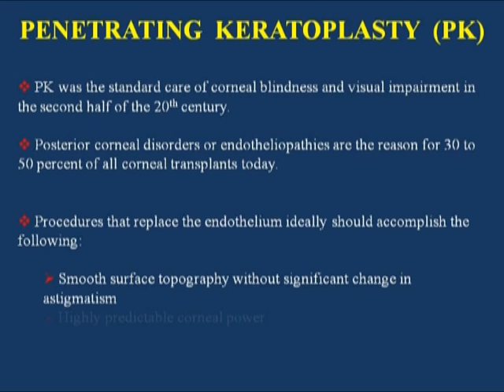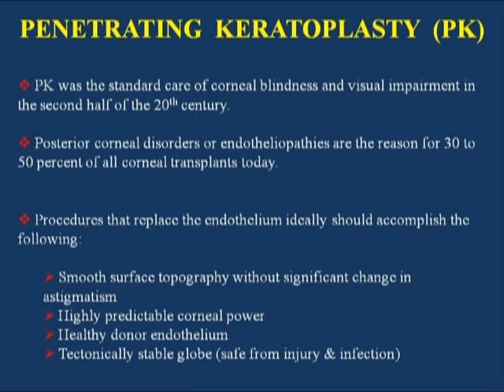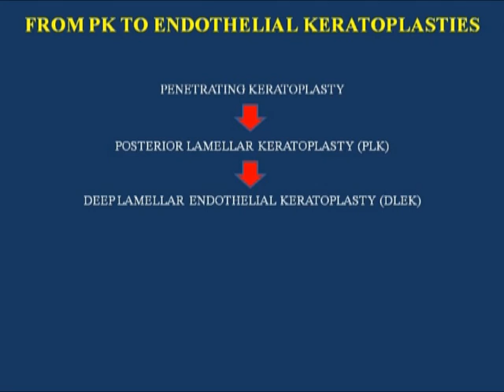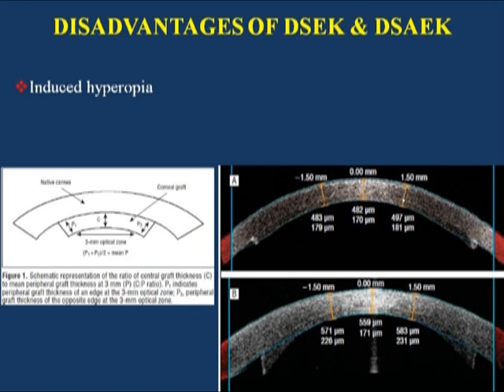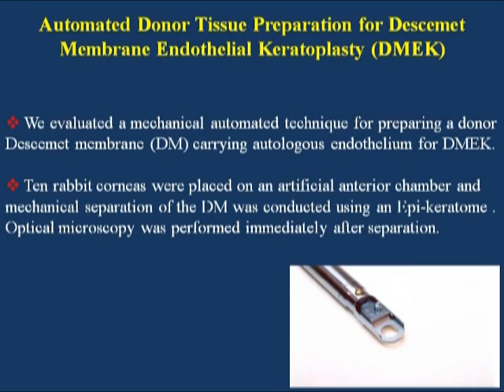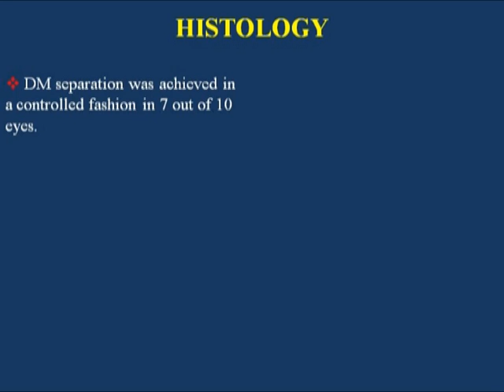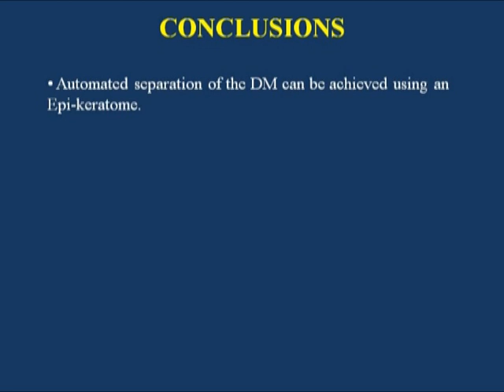DMAEK: Descemet Membrane Automated Endothelial Keratoplasty.VOB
Experimental procedure for the preparation of DMAEK endothelial graft